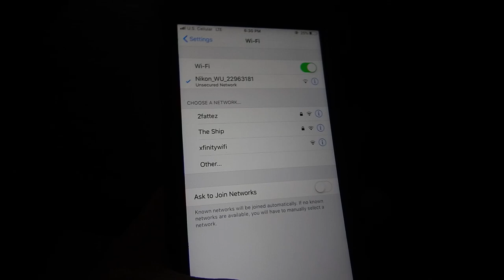How to Connect via WiFi on D7000/D7100 using WU-1a Adapter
In this quick but helpful video I am showing you how to connect via WiFi using the the Nikon WU-1a adapter, it is very easy it will work on IOS/Android devices all you need is the Adapter and also to download the “Wireless Mobile Utility App (which is free on App Store/ Playstore App) Please give this video a big thumbs up! THANKS!!!